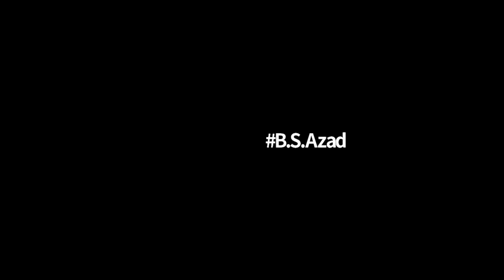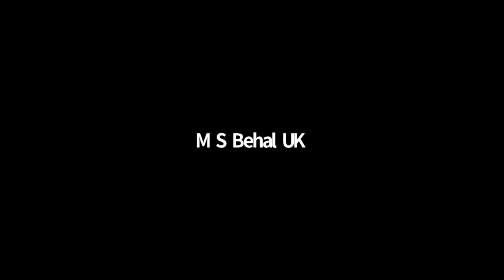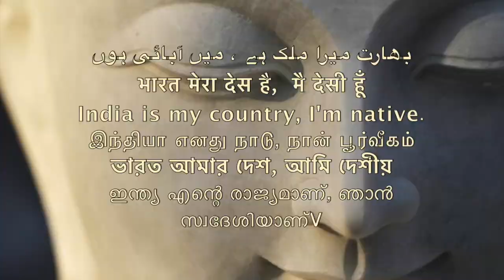BAMCEF ने कुछ नही सिखा मधुमक्खी से सुधीर राज सिंह /Sudhir Raj Singh/Pali